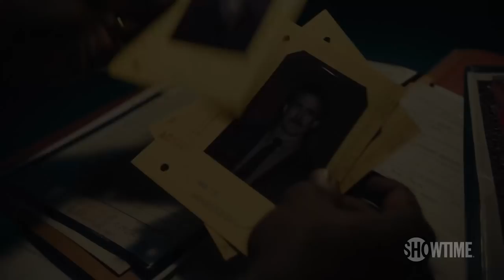City On A Hill (2019) Official Teaser Trailer | Kevin Bacon SHOWTIME Series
In early 1990s Boston, assistant district attorney Decourcy Ward forms an unlikely alliance with a corrupt yet venerated FBI veteran, Jackie Rohr. Together, they take on a case that ultimately changes the city's entire criminal justice system. Not available on SHOWTIME.